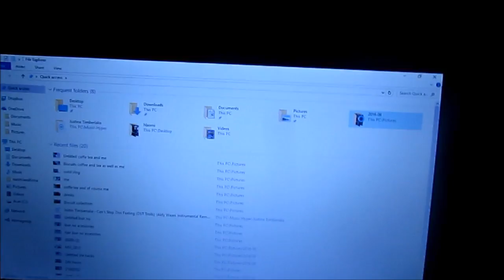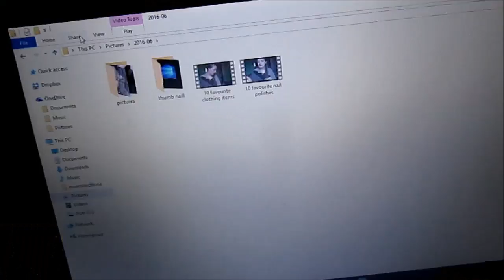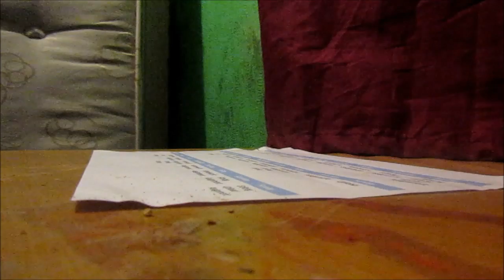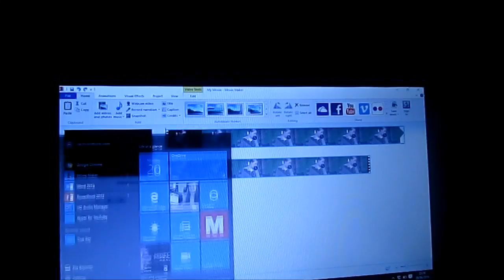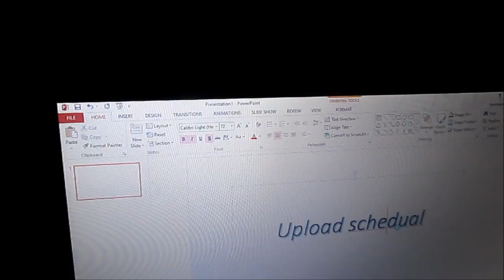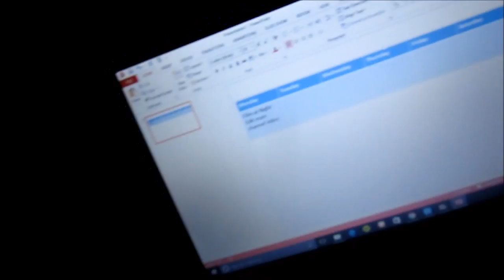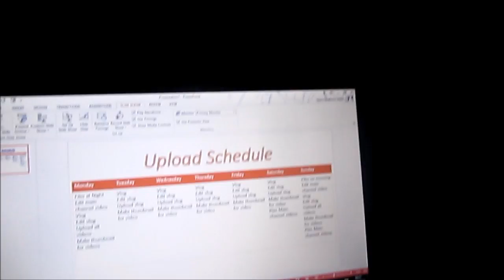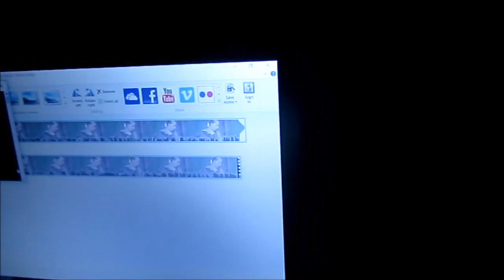extra vlog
Don't forget you are ace and I will see you in my next video